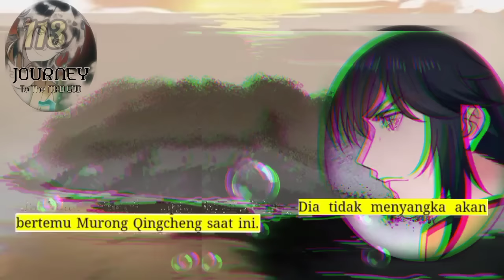Perjalanan Dewa Gila season 113